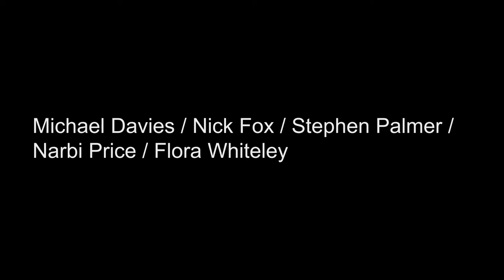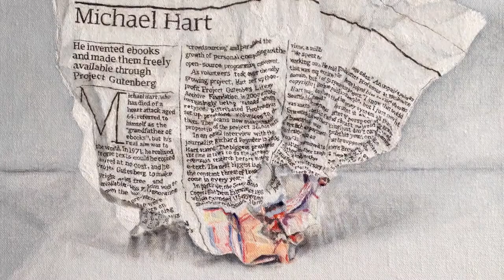Second Glances, Michaela Helfrich Gallery, Berlin, Germany, 2016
Michael Davies, Nick Fox, Stephen Palmer, Narbi Price, and Flora Whiteley are showing in ‘Second Glances’, Michaela Helfrich Gallery, Berlin, Germany. Each approach the figurative in art with a unique vision. What they share is a fascination with popular culture; with taking the plethora of imagery and narratives produced by the mass media – often starting with source material that is either printed or photographic – and through the processes of painting and drawing discovering a way of exploring deeply personal concerns, thus creating a sense of purpose and identity from the everyday and things that are often considered ephemeral or are easily ignored. Often it takes a second reading – or glance – to more fully begin to understand the artists’ intentions.